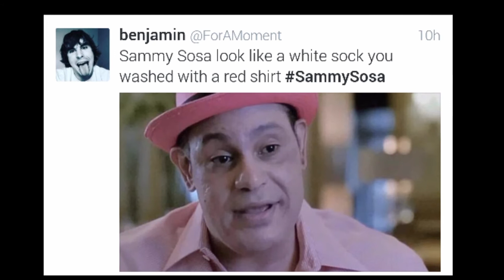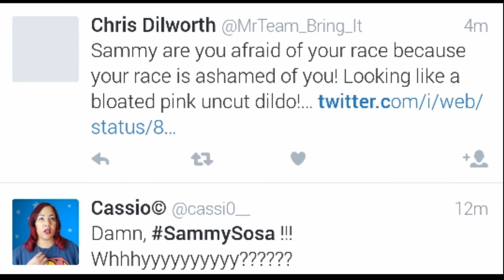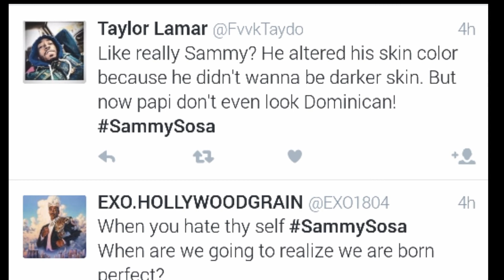Sammy Sosa Shocks Internet Because He Looks Like A Completely Different Person